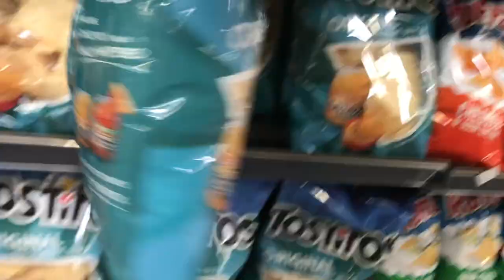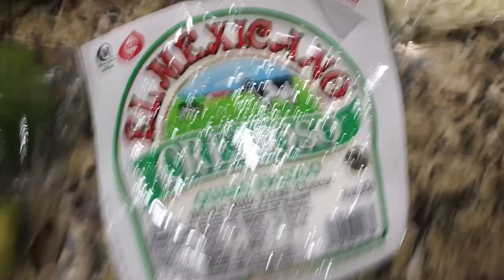VLOGMAS DAY 8: MAKEUP ROOM OVERVIEW, PLAY DOUGH FUN, GROCERY SHOPPING!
Hey guys!  Here some footage this week for VLOGMAS DAY 8.  I'm not the best at vlogging, especially in public.  Sorry for some of the shaky footage.  :)

...::::FILMING EQUIPMENT::::.
* (MY CURRENT LENS) Sigma 18-35mm F1.8 Art DC HSM Lens for Canon
* Canon 70D w/18-135mm STM Lens
* Canon EF 50mm f/1.8 STM Lens (for blurred backgrounds)
* Camera External Microphone
* LimoStudio 600W Day Light Umbrella Lighting Kit
* Diva Ring Light
* Albott 70 Inch Tripod
* AmazonBasics Wireless Remote Control for Canon Digital SLR Cameras

MAKEUP GEEK:

TARTE COSMETICS:

Krystal Lynn aka MakeupNme